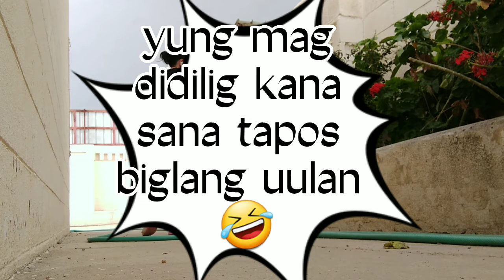KAHIT KAILAN TALAGA AYAW MAKIISA NG KALIKASAN 🤣 KAKANTA TAPOS MY KULOG,DIDILIG KA TAPOS UULAN🤣WHAT??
HENRY VLOGZ

CONTENTS :

OFW LIFE / MUSIC/ FOODS / ANIME /   GAMES/ MOVIE CLIPS AND ESPECIALLY MY FAMILY

thanks